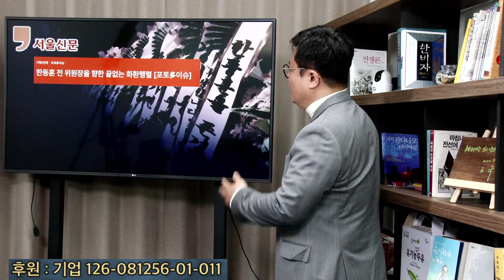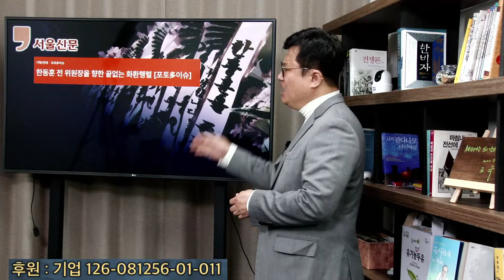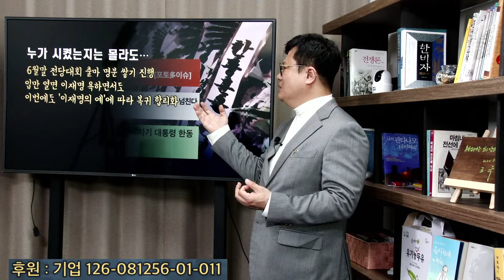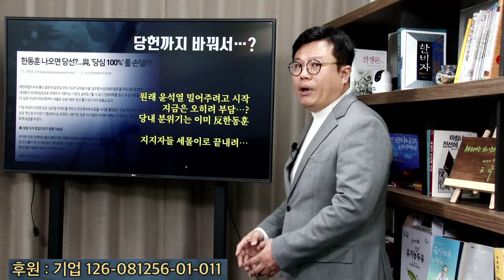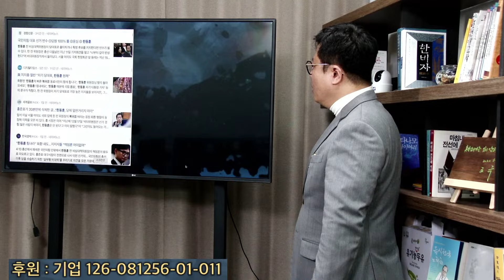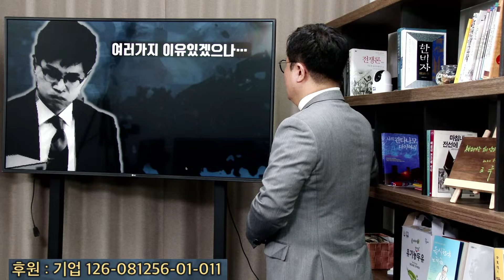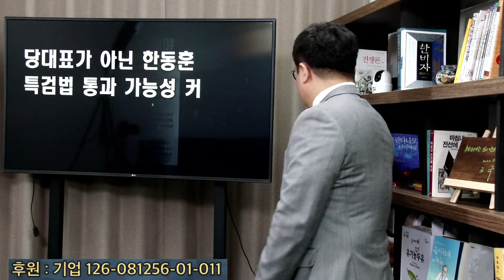"한동훈 특검 막으려 한동훈 복귀"... 누가 막아주겠어?